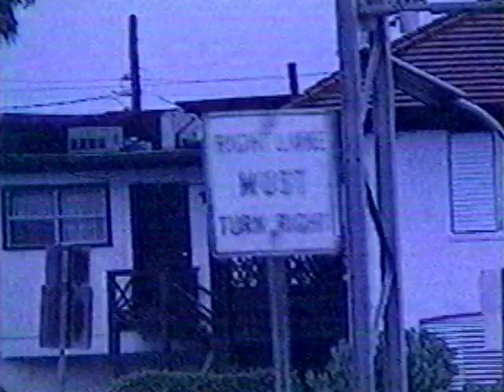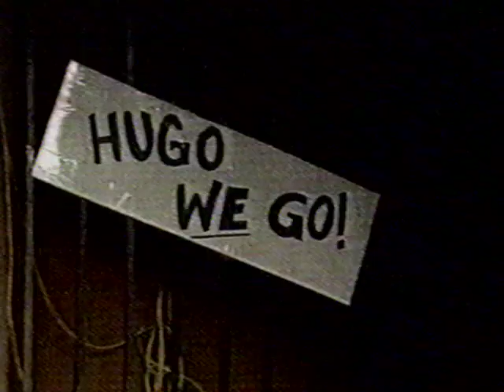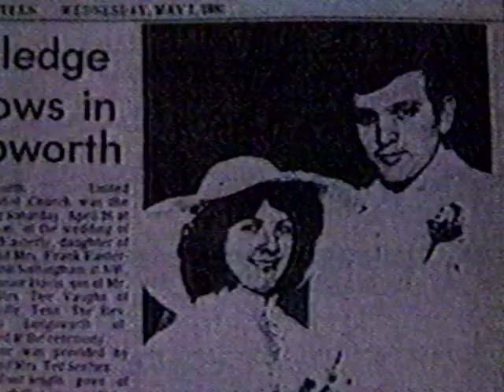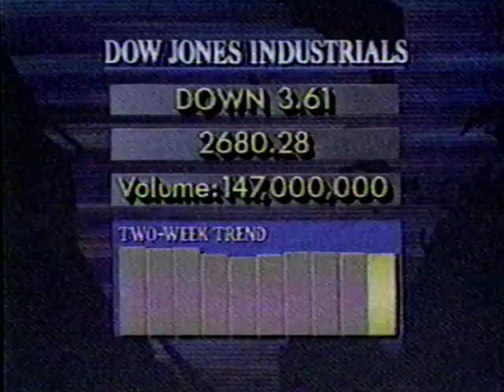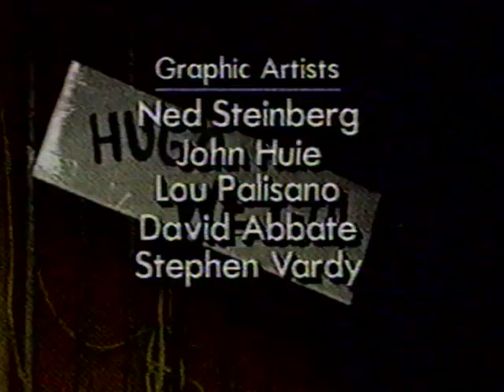CBS EVENING NEWS (9/21/1989): Approaching Hurricane Hugo dominates the news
CBS EVENING NEWS (9/21/1989): Approaching Hurricane Hugo dominates the news; Hugo causing thousands to evacuate; School bus in Texas submerges with tragic results; U.S. Air flight crashes on take-off; 10 bombs explode in Bogota; St. Croix - military police arrive